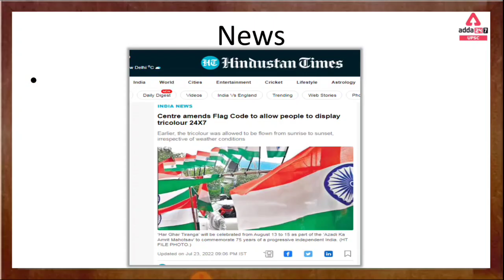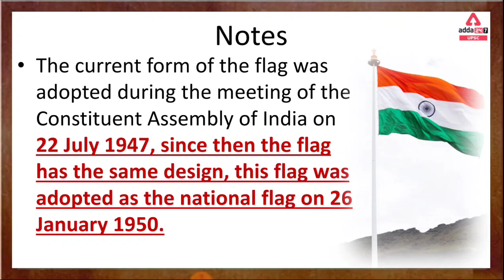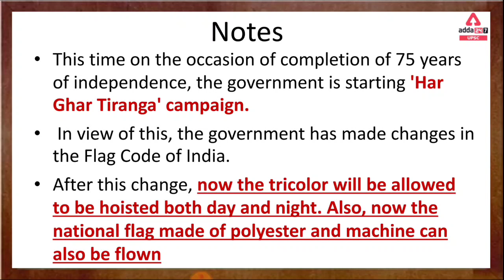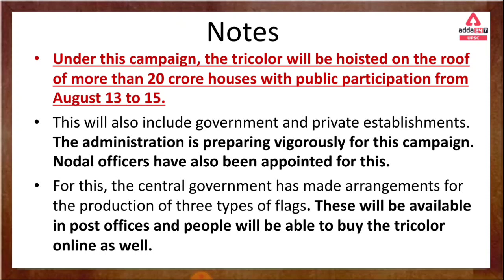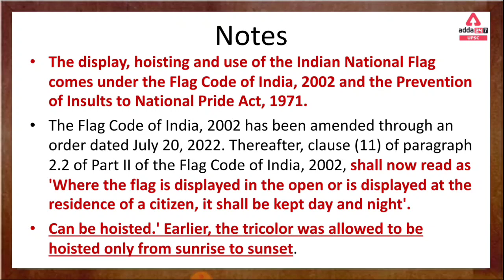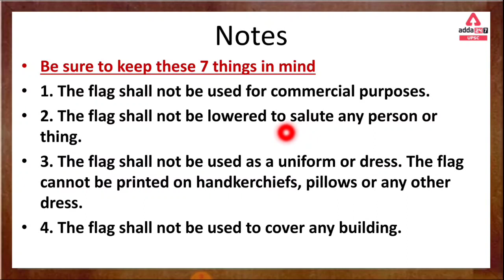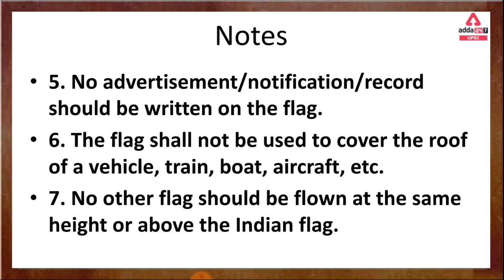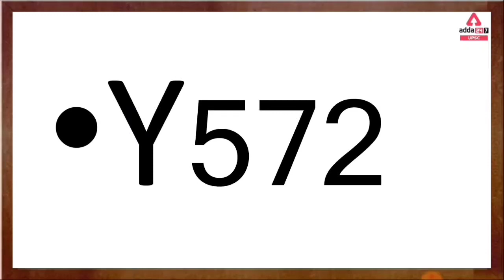What Is New Flag Code | Can The Flag Be Hoisted for 24 Hours Now ? | By Sourabh Swami | UPSC adda247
What Is New Flag Code | Can The Flag Be Hoisted for 24 Hours Now ? | By Sourabh Swami | UPSC adda247  | क्या अब 24 घंटे तिरंगा फहराया जा सकता है ? | By Sourabh Swami

🔴OUR LATEST COURSES:
🔴UPSC Adda247 Live Classes Schedule:-
6:30AM: Daily Current Affairs
8AM: Environment & Ecology:  UPSC CSE 2023 Pre+Mains
9AM: History:  UPSC CSE 2023 Pre+Mains
10AM: Economics:  UPSC CSE 2023 Pre+Mains
11AM: Geography: UPSC CSE 2023 Pre+Mains
12PM: Polity:  UPSC CSE 2023 Pre+Mains
1PM: PYQ'S 10 Years
3pm: Target Mains 60
4PM: Mains Answer Writing
5PM: Polity: State ALL STATE PCS
6PM: Editorial : All Competitive Exams
7PM: Geography: ALL STATE PCS
8PM: History: State ALL STATE PCS
10PM: Science & Tech: State ALL STATE PCS
11PM: Economics: State ALL STATE PCS

1. Learn from the best faculties
2. In-depth analysis
3. Exam planning strategy
4. Best question solution
5. Time management